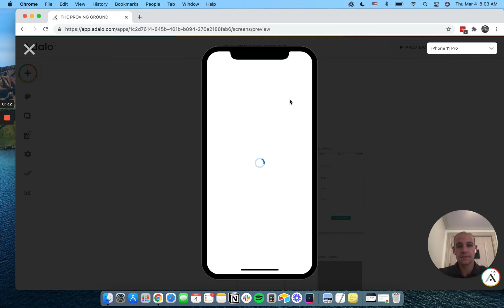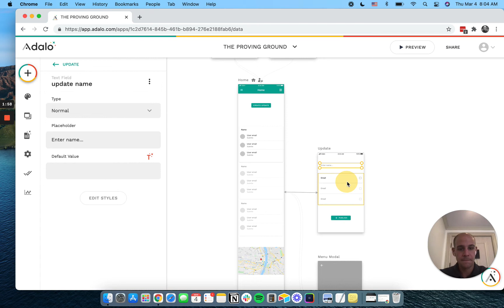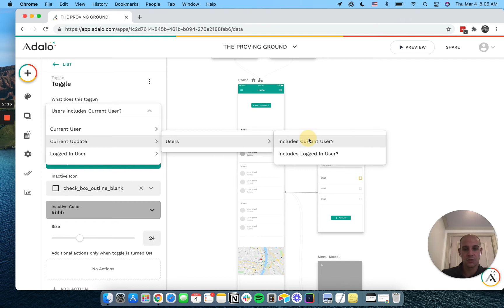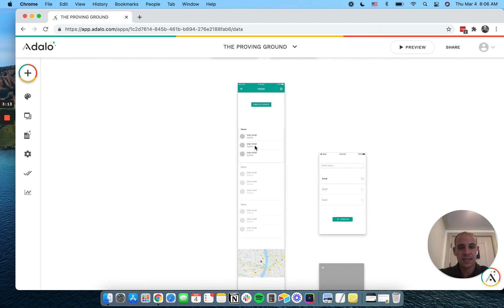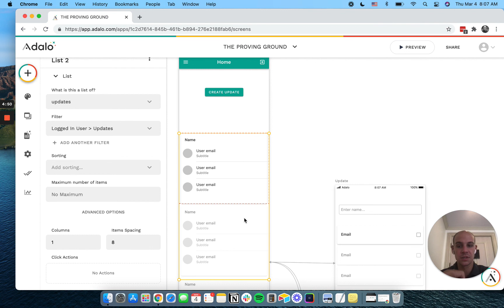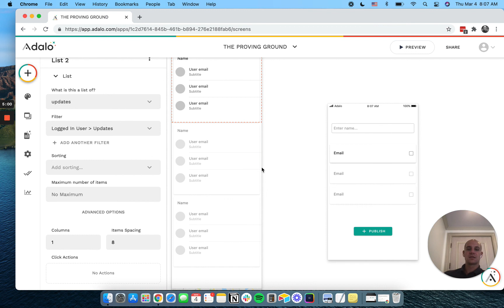Adalo Adding Users to An Update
Tutorial on how to add users to an update (or any collection) using a toggle.

Then you can then filter the group to only show users their relevant updates.

We've launched Knodalo! Our Adalo learning course. If you like my videos, you'll love the course. Head over to knodalo.com to sign up.
Automate Intelligently is a No Code managed service agency. We design, build, and manage No Code tools for startups, SMBs, and NGOs around the world.